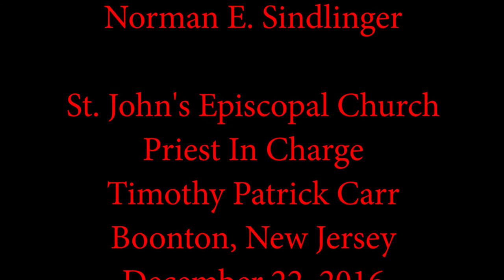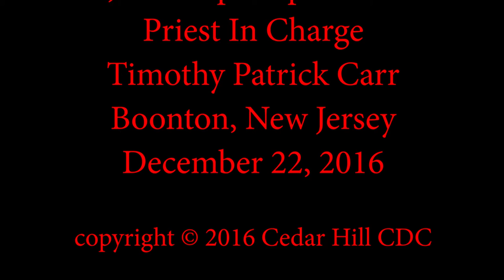The One & Only Real Santa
The One & Only Real Santa visits the children of Cedar Hill CDC in Boonton, New Jersey two days before delivering Christmas presents to their homes.